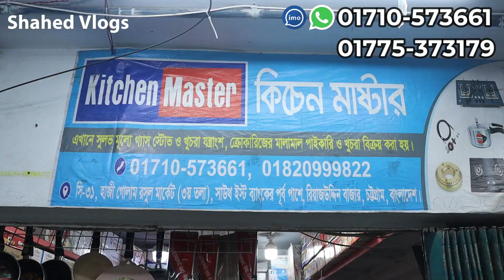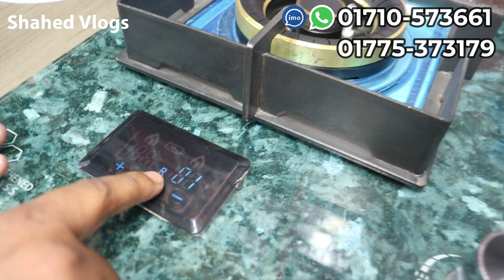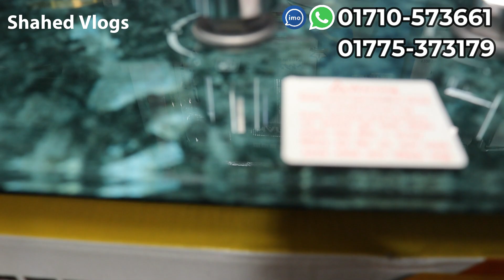শক্তিশালী গ্রানাইটের সব ধরনের গ্যাসের চুলার দাম I Gas stove price in bd 2023 I Shahed Vlogs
📌দোকানের ঠিকানাঃ
কিচেন মাষ্টার
সি - ৩২ ,হাজী গোলাম রসুল মার্কেট , ৩য় তলা , চট্টগ্রাম
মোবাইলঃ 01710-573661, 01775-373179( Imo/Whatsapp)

🚩🚩Special Warning:
Our aim is only to find out. Be careful in buying and selling goods and financial transactions. "Shahed Vlogs" authorities are not obliged to take any complications of buyers and sellers!

Number : 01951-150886(Only Whatsapp - 4PM - 10PM)